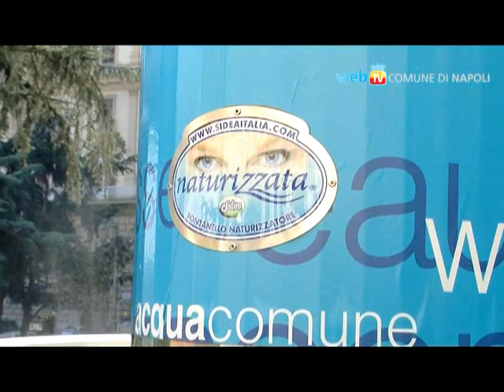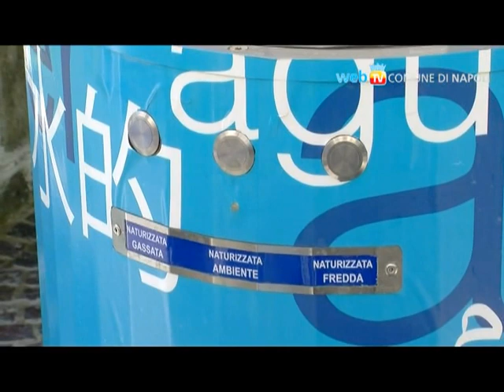Il primo erogatore d'acqua pubblica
Inaugurato con il sindaco de Magistris, in piazza Municipio, il primo distributore di acqua liscia e gassata.